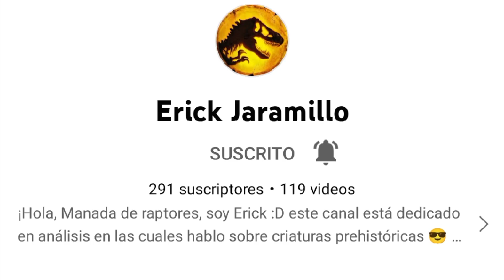NO PREGUNTEN :v (LINK EN LA DESCRIPCIÓN)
No pregunten